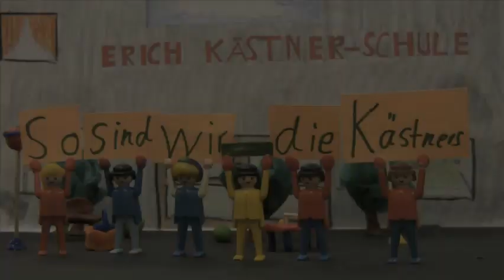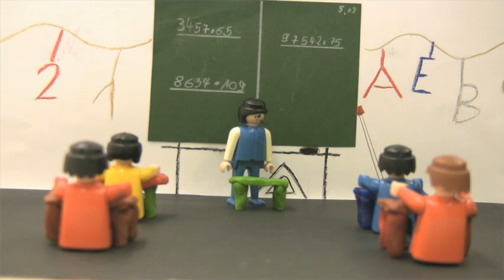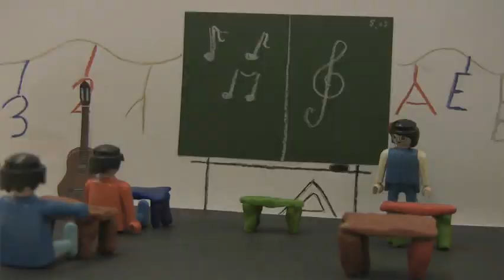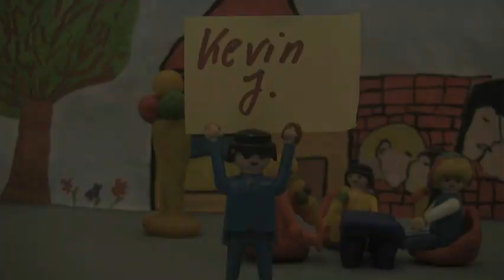So sind wir - die Kästners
Ein Film von Kevin, Jasmin, Vlady, Laura, Erik, Kevin, Gülüstan und Alex stellen ihre Schule vor. Produziert von SchülerInnen der 9. Klasse aus der Förderschule (LB) Erich-Kästner-Schule Bitterfeld.